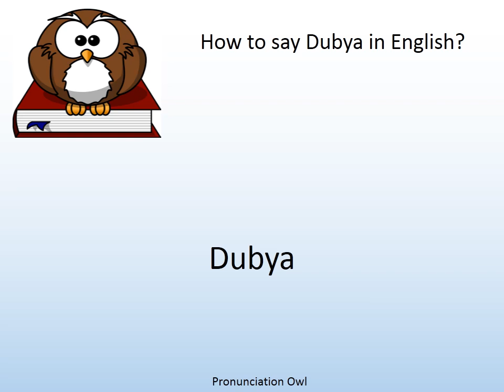How to say Dubya in English? - Pronunciation Owl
How to say Dubya in English? Learn the pronunciation of Dubya!